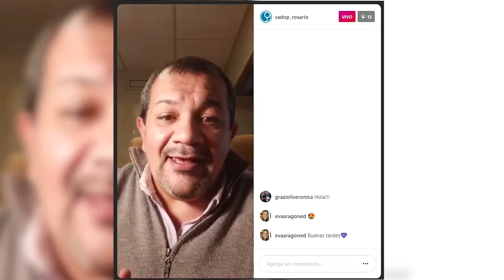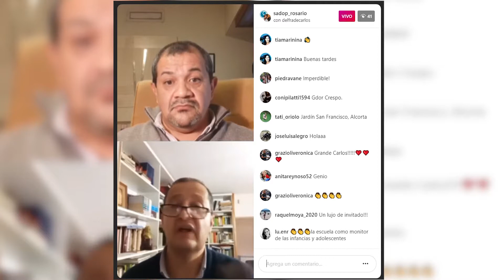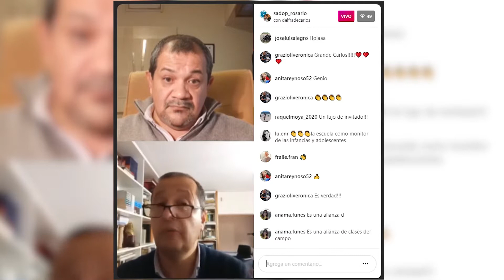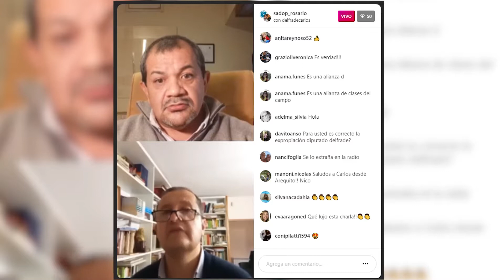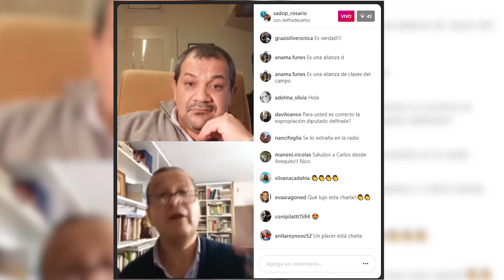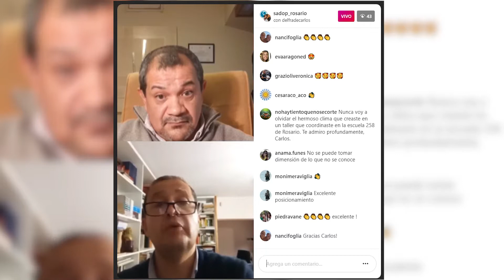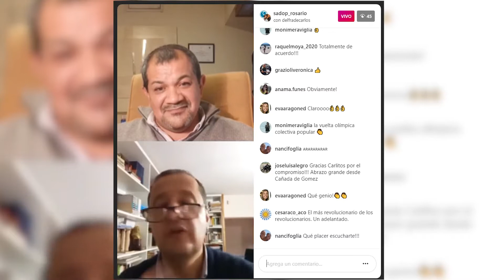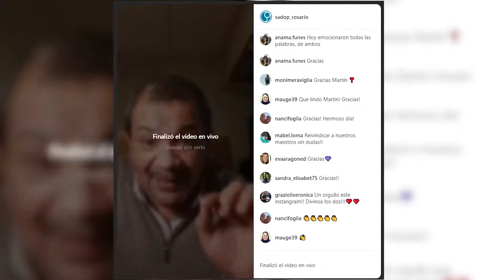Carlos Del Frade - Charlas virtuales de interés para la docencia privada.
Invitado de hoy: Carlos Del Frade. Dip. Provincial, periodista.